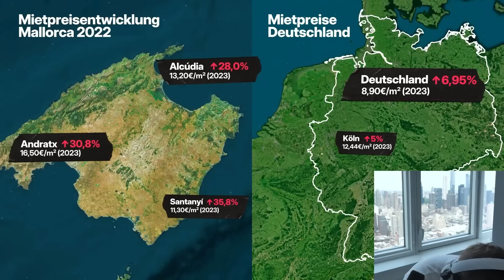💸😨TEUER VS. GÜNSTIG auf MALLORCA LEBEN - DAVE REAKTION | Trymacs Stream Highlights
Heute reagiert Max auf das neue Video von Dave!

Viel Spaß!

• Twitch (Livestream fast täglich ab 18/19 Uhr!)